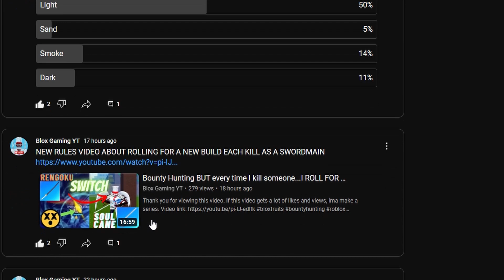Light v2+ Angel v4 + Godhuman META BUILD Bounty Hunting - Blox Fruits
VIDEO ABOUT BOUNTY HUNTING WITH EPIC OP BROKEN META BUILD THAT HAS A ONE SHOT COMBO ALMOST UNESCAPABLE Bounty Hunting.